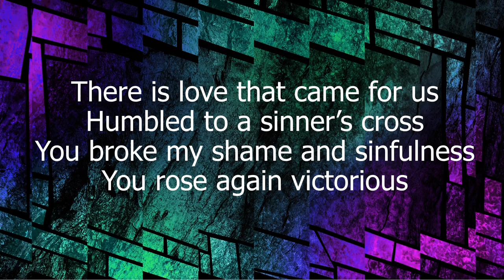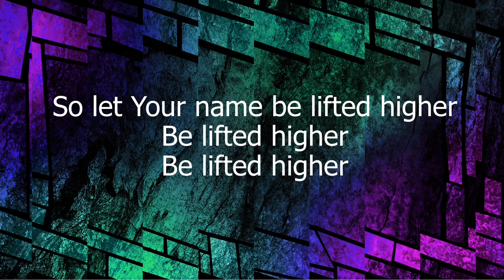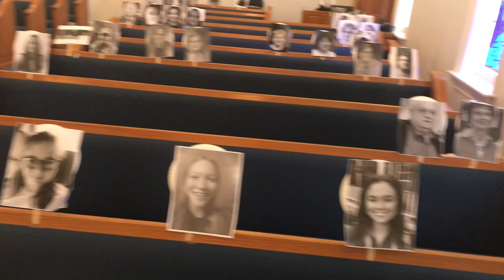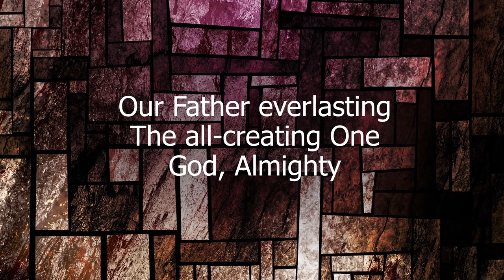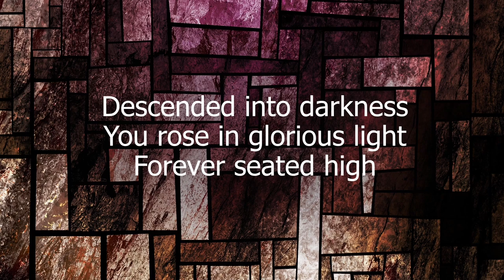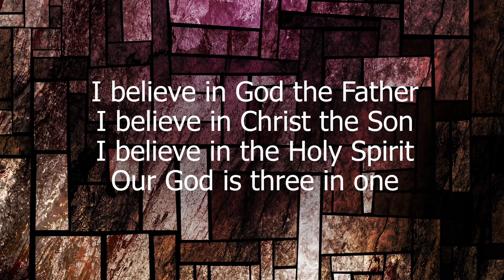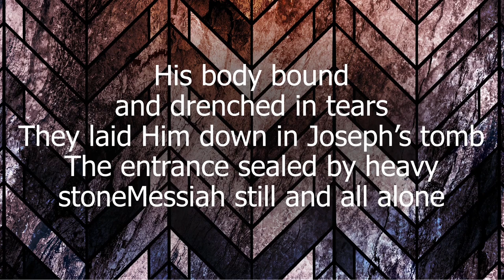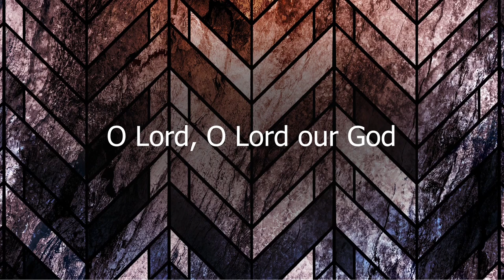May 3, 2020 - Sunday Service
Join us for our online service for Sunday, May 3, 2020 at Roxie Baptist Church.